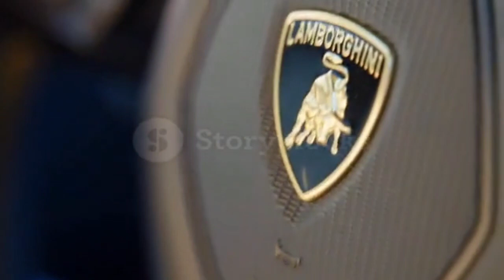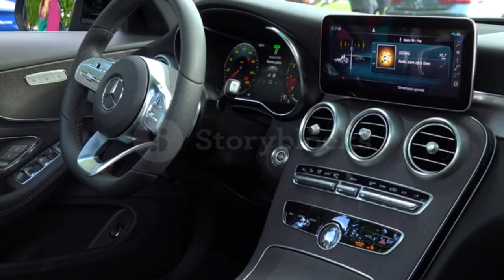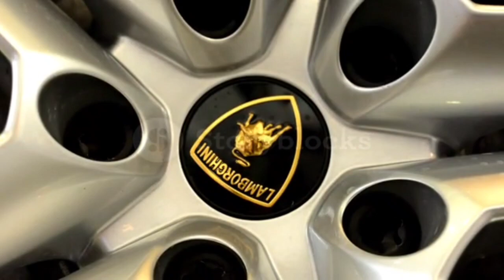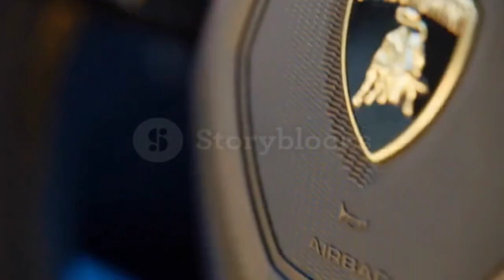LAMBORGHINI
Histoire très émouvante de LAMBORGHINI